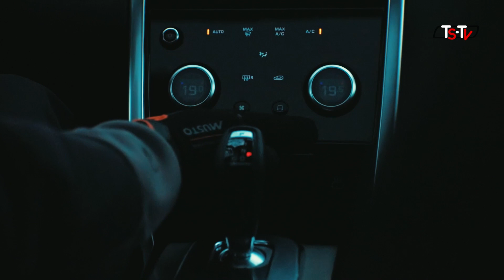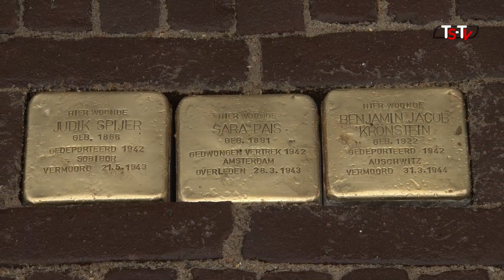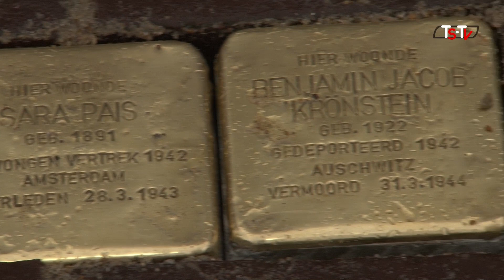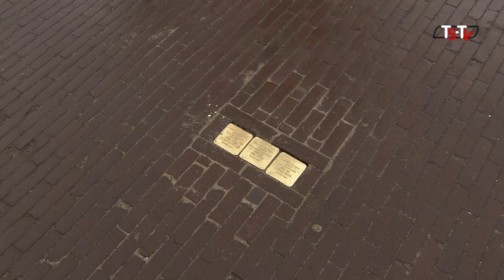Terschelling TV Journaal 8 mei 2021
Terschelling TV journaal van 8 mei 2021.
Met deze week:
01:41 Gemeentelijke enquête evenementen
14:09 Landrover commercial Terschelling
17:04 Stolpersteinen geplaatst ter nagedachtenis slachtoffers WOII
24:03 Torenpraat met Jan van Rees